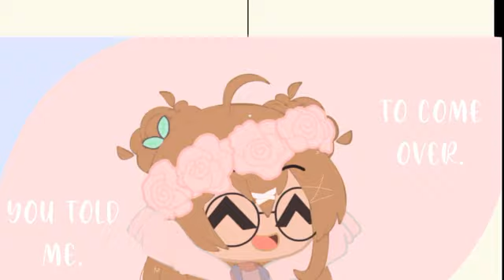mep part 2 play date